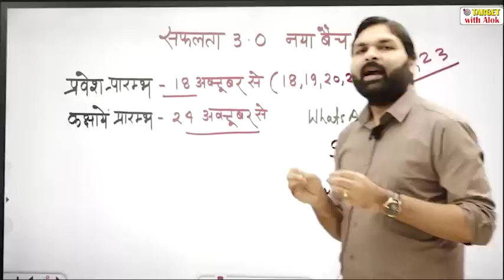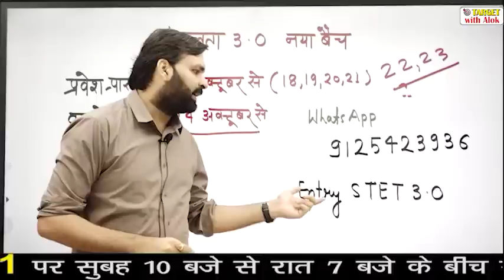Supertet safalta 3.0| Best Result with Great Experience "बस नौकरी मिलनी चाहिए" || Ravi P Tiwari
SuperTet सफलता बैच 3.0 2021 से तुरंत जुड़ने के लिए Telegram लिंक जॉइन करें।👇

बैच में प्रवेश प्राप्त करने के लिए आप हमें Entry STET 3.0  लिख कर इस नंबर पर 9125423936 पर WhatsApp करें।